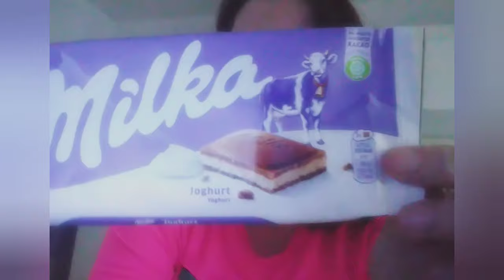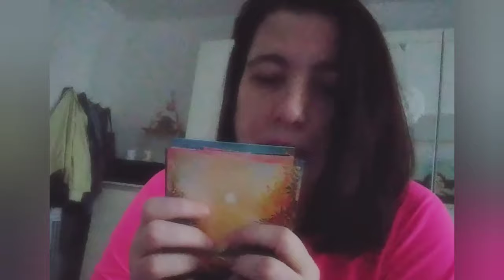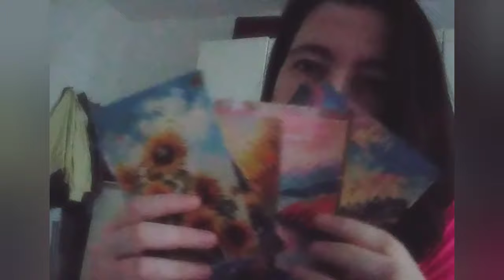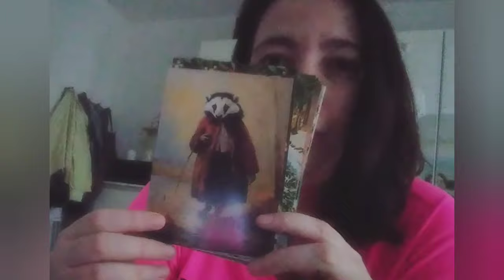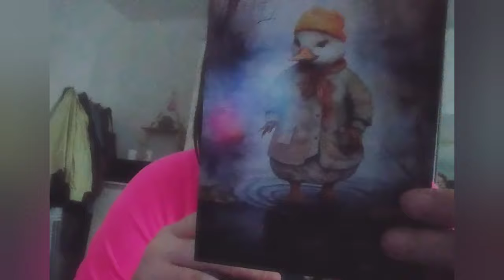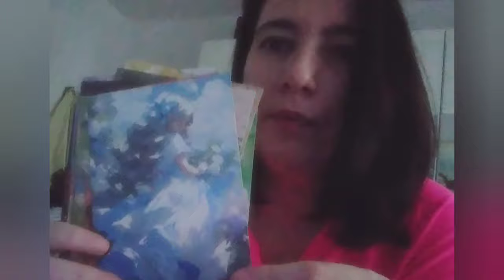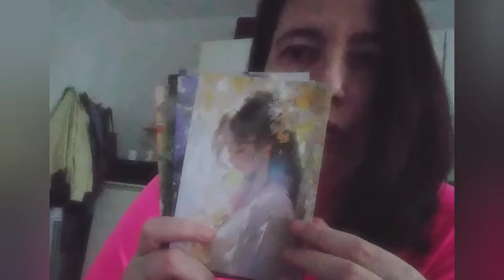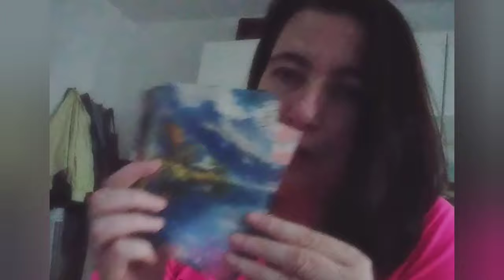❤ Asmr auf Deutsch* Show&tell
Relax relax relax